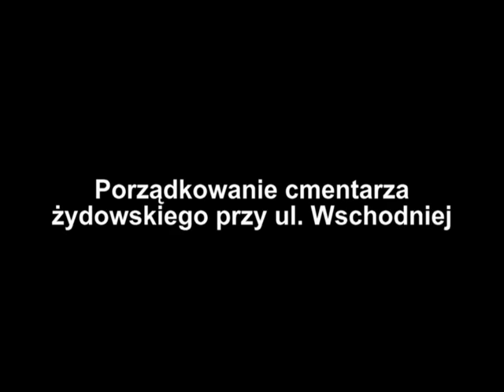Porządkowanie cmentarza żydowskiego przy ul. Wschodniej